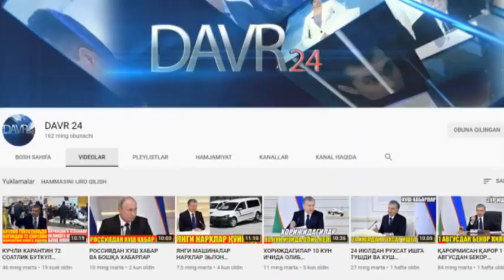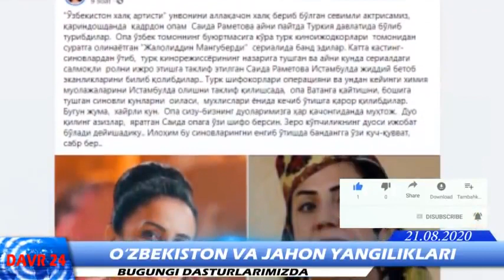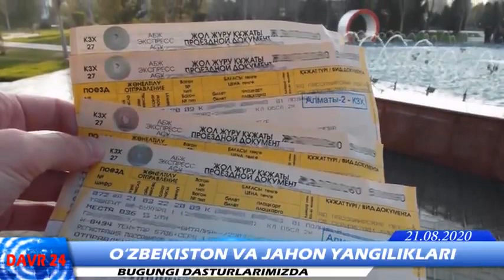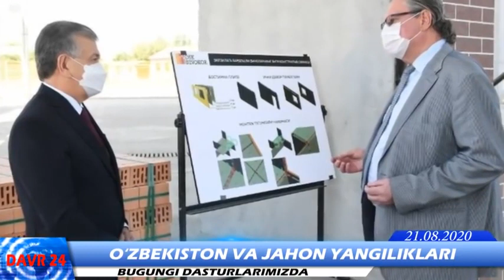YANGILIKLAR XABARLAR АФҒОНЛАР ЎЗБЕКЛАРГА ХУЖУМ ҚИЛДИ ҚУРБОН БОР. ПРЕЗИДЕНТ ТОПШИРИҒИ ВА ЯНГИЛИКЛАР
O'ZBEKISTON YANGILIKLARI VA DUNYO XABARLARI TOP 2020 CORONAVIRUS
covid 19
coronavirus